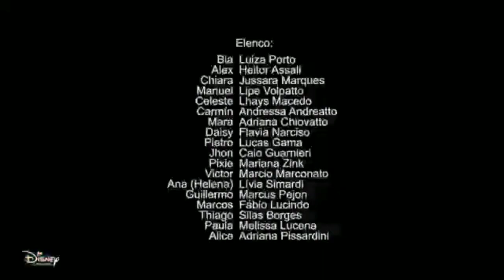BIA - 1ª Temporada - Cenas do Capítulo 17